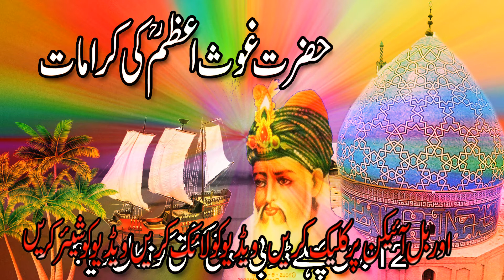Hazrat Ghous e Azam Ki Karamat || 12 Saal Pahly Doobi Hoi Kashti Ko Nikal Diya